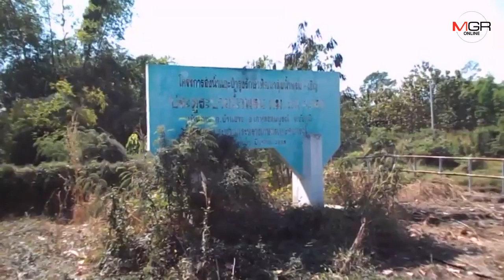ชัยภูมิแล้งวิกฤต! กปภ.เกษตรสมบูรณ์ขาดน้ำดิบผลิตประปา ส่งผล รพ.และปปช. 3,800 ครัวเรือนขาดแคลนน้ำหนัก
08/01/2020 ชัยภูมิแล้งวิกฤต! กปภ.เกษตรสมบูรณ์ขาดน้ำดิบผลิตประปา ส่งผล รพ.และปปช. 3,800 ครัวเรือนขาดแคลนน้ำหนัก

ชัยภูมิ- ชัยภูมิแล้งวิกฤต! กปภ.เกษตรสมบูรณ์ขาดน้ำดิบผลิตประปา ส่งผลประชาชน อ.เกษตรสมบูรณ์ กว่า 3,800 ครัวเรือนและ รพ.เกษตรสมบูรณ์ เดือดร้อนหนักขาดแคลนน้ำอุปโภคบริโภค ประปาไม่ไหล 3 วันแล้ว ทุกฝ่ายเร่งหาทางแก้ไข วอนเกษตรกรหยุดแย่งดักสูบน้ำที่เขื่อนปล่อยมาใช้ผลิตประปาจนหมดเกลี้ยง